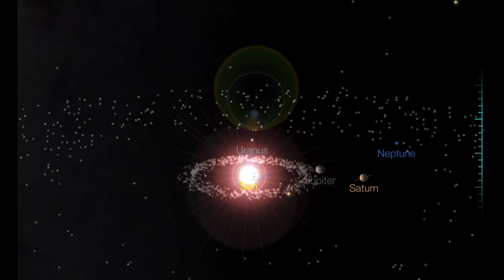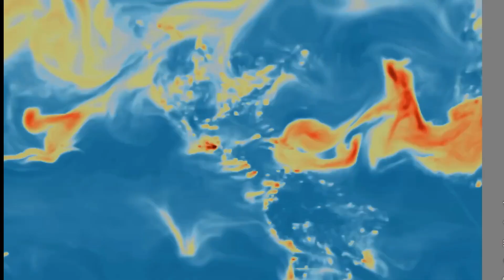La Palma HUGE EMMISIONS / Mercury Retrogade / 41 Active and ERUPTING Volcanoes / OUR Planets Week 38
October 1, 2021
La Palma HUGE EMMISIONS / Kilauea Volcano awakens.
41 Active and eruptingvolcanoes / OUR planets Week 38